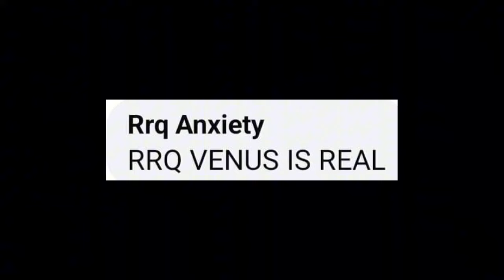OHMYVEENUS GUSTO NG RRQ FANS KUNIN! EDWARD SUSUNOD AALIS NG BLACKLIST? SAN MAPUPUNTA SI VEE? ALAMIN!